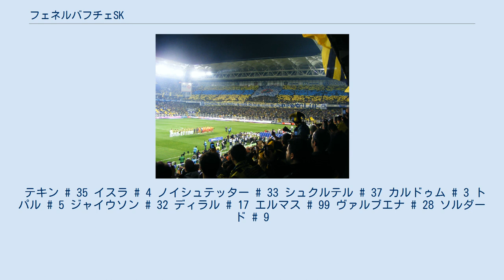フェネルバフチェSK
フェネルバフチェ・スポル・クリュビュ（トルコ語: Fenerbahçe Spor Kulübü）は、トルコのイスタンブールを本拠地とする総合スポーツクラブ。
 ガラタサライ、ベシクタシュと並びトルコサッカー界を代表するチーム。
リーグでは創設1年目の優勝など19回を数える。
トルコではガラタサライに次いで2番目に、人気のあるクラブである。
 フェネルバフチェはイスタンブールのカドゥキョイ地区に、3名のトルコ人によって設立された。
当時トルコでは、時のスルタンであるアブデュルハミト2世が、トルコ人がサッカーチームを設立しプレーすることを禁じていたため、この設立は極秘裏になされた。
その後の最初のミーティングで、創設者の中からソンギュレンが最初の会長として選出された。
1908年に起こった青年トルコ人革命により政変がなされるまで、フェネルバフチェの活動は密かに行われていた。
チームは1909年にイスタンブールのサッカーリーグに加盟し、1912-13シーズンには初めてチャンピオンシップを制した。
 2006年7月4日、元日本代表監督ジーコの監督就任が発表された。
同監督の下で、2007年5月13日、記念すべきクラブ創立100周年目に17回目のリーグ優勝を達成。
また、2007-08シーズンのUEFAチャンピオンズリーグでは、トルコのクラブ史上2度目の準々決勝進出を果たした。
しかし、国内リーグでは2位に終わり、ジーコ監督はクラブと次シーズンについての意見が合わず退任することとなった。
兄でコーチでもあったエドゥのインタビューによると、アジズ会長の現場への介入に関する対立が主原因であったという。
 後任にルイス・アラゴネスを招聘した2008-09シーズンは、トルコ代表キャプテンのエムレ・ベロゾールやスペイン代表ダニエル・グイサを獲得。
王座奪還を期待されたが、もともと多数を占めていたブラジル人選手とアラゴネスが獲得したスペイン人選手が最後まで馴染まず、チャンピオンズリーグは1勝もできず敗退、リーグ戦でも4位という結果に終わった。
 2009-10シーズンは、2003-04, 2004-05シーズンの連覇を達成したクリストフ・ダウムが再任。
勝てば優勝という条件だった最終節のトラブゾンスポル戦に引き分けまたもリーグ制覇を逃す。
カップ戦こそ優勝したものの、この年限りでダウムはチームを離れることとなった。
 2010-11シーズン、チームの歴代最多得点記録保持者でもあるアイクト・コジャマンが監督に就任。
セネガル代表ママドゥ・ニアングやスロバキア代表ミロスラフ・ストフなど攻撃的な選手を数多く加え、攻撃サッカーを標榜すると、勝ち点でトラブゾンスポルに並ばれるも得失点差で上回り優勝を果たした。
しかし、このシーズンにおいて八百長疑惑が浮上(後述)。
国内リーグにおいては証拠不十分として降格などの厳罰は免れたが、事態を重く見たUEFAから欧州大会への出場権を剥奪されるなどの処分が下った。
 2011-12シーズンは前年の八百長疑惑の影響で選手補強が進まず、特に開幕前に獲得したエマヌエル・エメニケを、公式戦に出場することなく放出するといった事態が生じた。
(なおエメニケは2013-14シーズンに再び獲得され、フェネルバフチェに復帰している。
) 2012-13シーズンはラウル・メイレレス、ミロシュ・クラシッチ、メフメト・トパル、ディルク・カイトらを獲得するも、シーズン前に副キャプテンのエムレがアトレティコ・マドリードに移籍。
さらにはキャプテンであり長年にわたってチームを支えてきたアレックスが開幕直後の2012年10月1日に契約解除により退団。
このように、チームの象徴とも言えるアレックスの退団を巡るトラブルもありチームは序盤戦低迷し4位で折り返す。
 冬の移籍市場でエムレをアトレティコから、レト・ツィーグラーをユヴェントスFCから呼び戻し、さらにはピエール・ウェボも獲得。
すると徐々にチーム状態は上向き、2位でシーズンを終えた。
 2013-14シーズンはエルスン・ヤナルが新監督に就任。
ミハル・カドレツ、ブルーノ・アルヴェス、エマヌエル・エメニケといったビッグネームを次々と獲得する。
開幕戦こそコンヤスポルに敗れるも、2節から14試合無敗(12勝2分)を達成するなど好調を維持。
5節から一度も首位を明け渡すことなくシーズンを終え、2011-12シーズン以来の優勝...